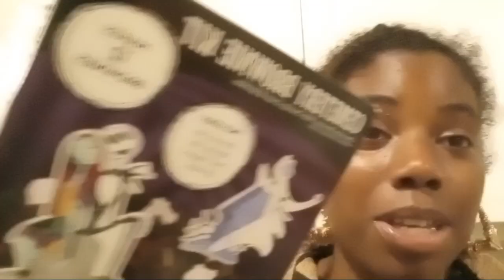VLOGTOBER DAY 18 I CANT BELIEVE THIS JOB AINT PAY ME MY COMPLETE CHECK❗️ | WALMART SHENNANIGANS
It’s vlogtober 💀👻
We’re excited to be celebrating vlogtober on YouTube and we hope you enjoy all of our videos for this month !